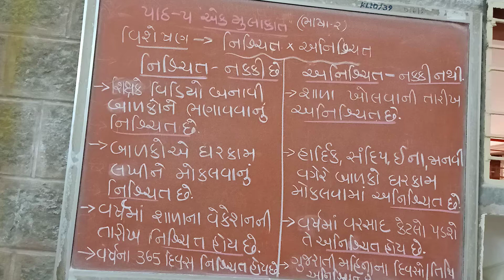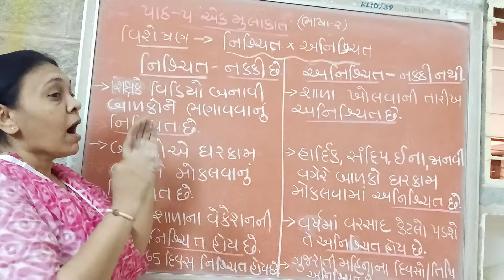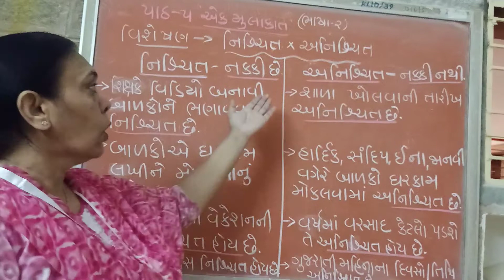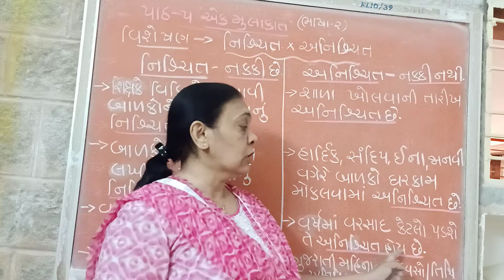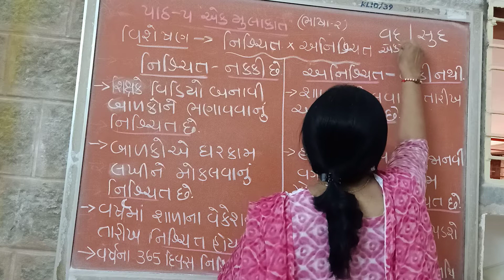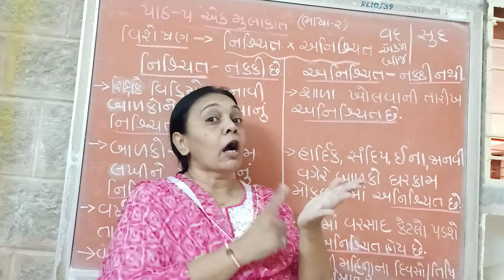STD-8", ભાષા 2 વિરોધી શબ્દ,15/9/20